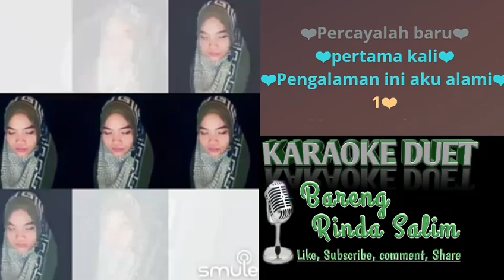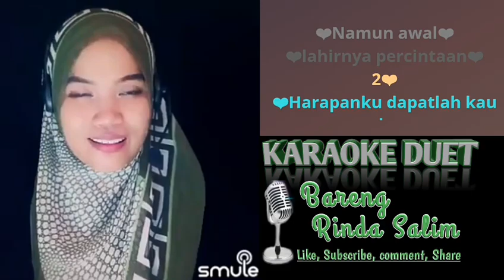LIRIKAN MATAMU - A RAFIQ | KARAOKE DUET BARENG RINDA SALIM